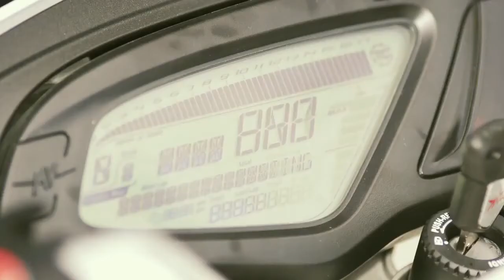2014 MV Agusta Brutale 800 Dragster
2014 new MV Agusta Brutale 800 Dragster official video